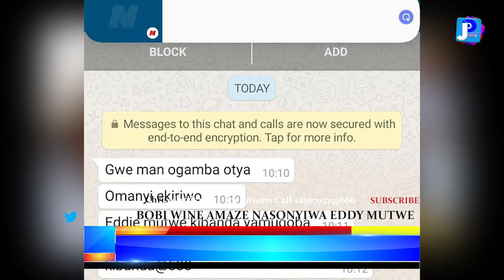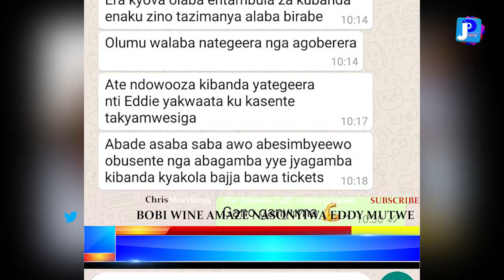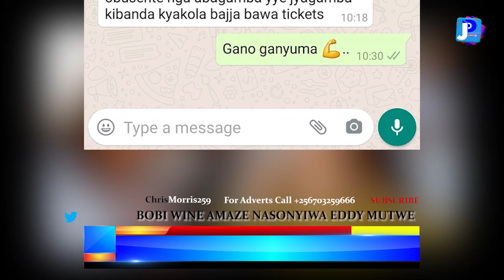Eddie Mutwe Bobiwine Amaze Namukomyaawo Amutadeko Amateeka Amakakali